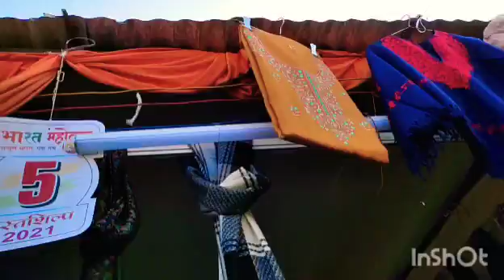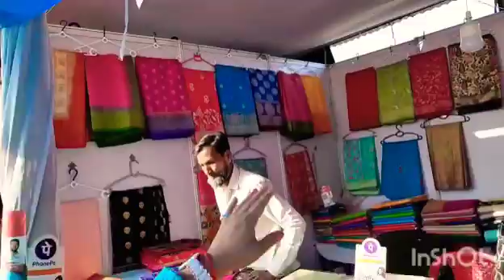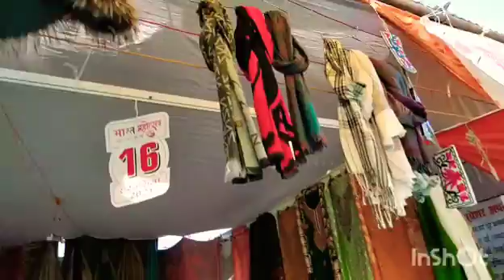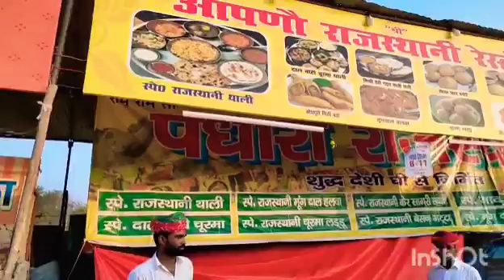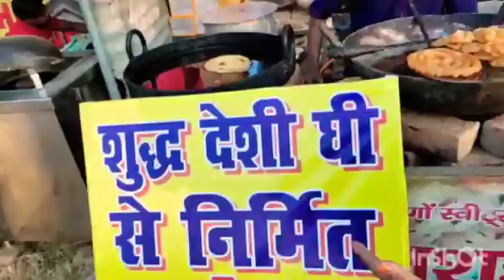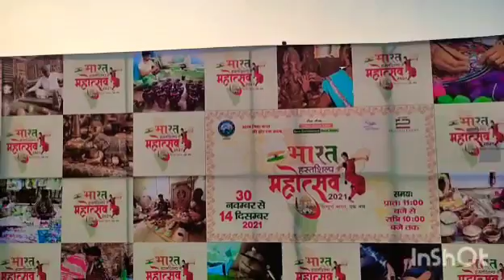भारत हस्तकला महोत्सव २०२१|Bharat Hastkala Mahotsav2021Ashiyana lkw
address - Ashiyana Smriti Vihar upwan (old Lucknow mahotsav sthan)

Date - 30 Nov to 14 December